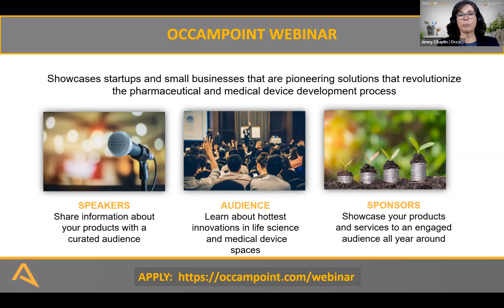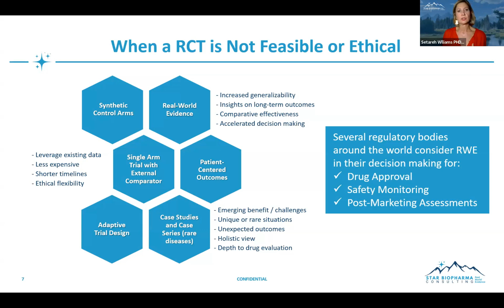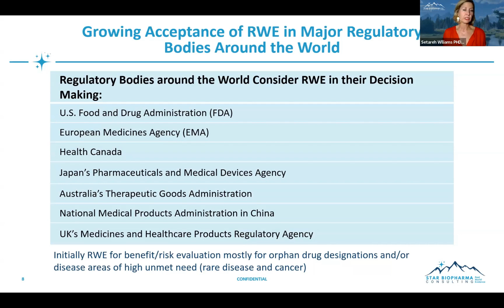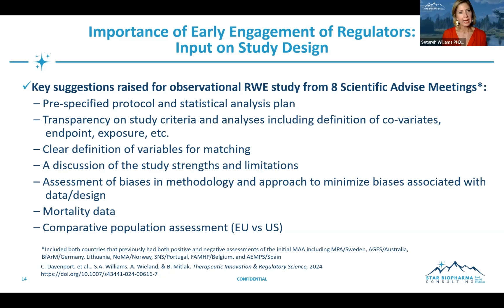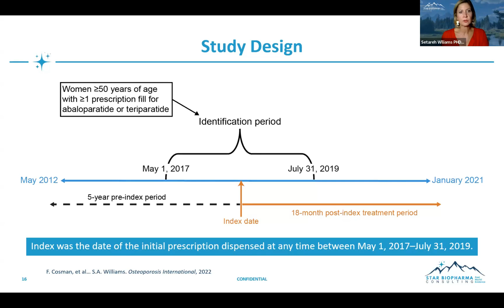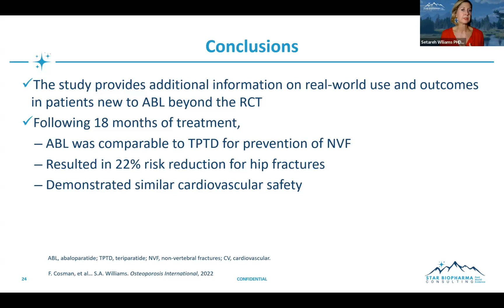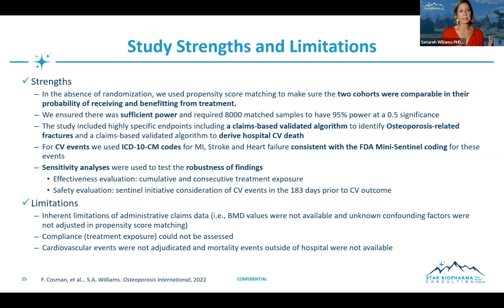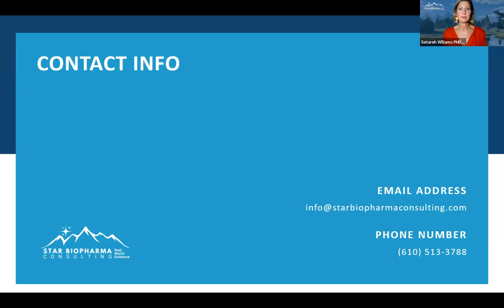Power of Real-World Evidence: Accelerating Approvals In Global Markets - Webinar Short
Join Setareh Williams, PhD CMPP (Star Biopharma Consulting), as she shares her journey working with regulators to map and implement a regulatory and statistical strategy for real-world evidence study that closed efficacy and safety data evidence gaps to gain EU approval in non-rare disease.